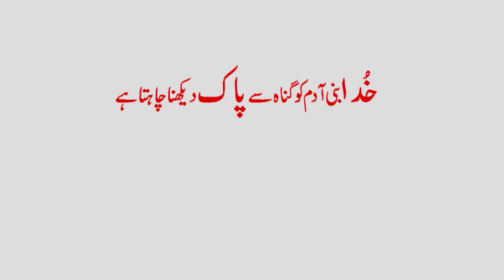Khuda Bani Adam Ko Gunah Se Paak Dekhna Chahta Hai | Asman Ki Badshahi | Rev. Allama Dr. Tariq Masih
Khuda Bani Adam Ko Gunah Se Paak Dekhna Chahta Hai | Asman Ki Badshahi | Rev. Allama Dr. Tariq Masih Chaudhary | 2024
Transmission Officer & Director : Tauqeer Tariq
Cameraman & Editor : Musa Bhatti, Sahil Tariq
Production: HK Television

You Can Watch HK TV On Satellite: Asiasat7 Frequency : 3880, Symbol Rate : 29720 ksps, Polarization : Horizontal And Also Watch Worldwide On Androaid App ,Roku TV , Shava TV , Amazon Fire Stick , World Ip TV , Red IP TV Canada , Dhoom TV , Desi TV & HK TV